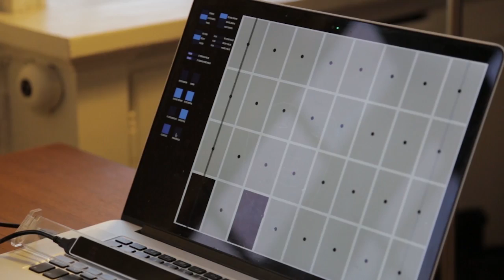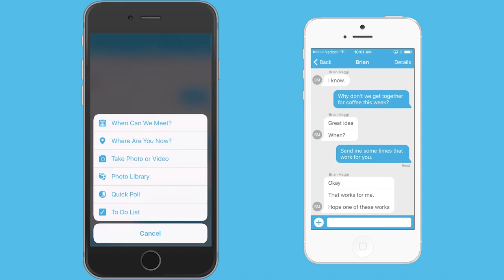ICYMI: Make music with eyes, 3D printed everything and more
Today on In Case You Missed It: An engineer built a DIY musical instrument for people with disabilities, so that they’re able to create music with an eyetracking device. Two 3D-printed bits of technology caught our attention: One is for flesh, the other graphene aerogel. We are also reviewing a messenger app and a Kickstarter campaign, the latter of which basically makes us crazy.

As always, please share any interesting science or tech videos, anytime!